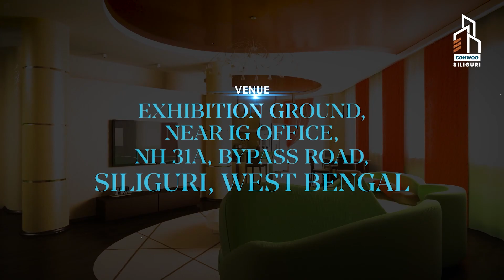CM assured to resolve drinking water issues of Naxalbari’s Sebdella Jote (Bangla)